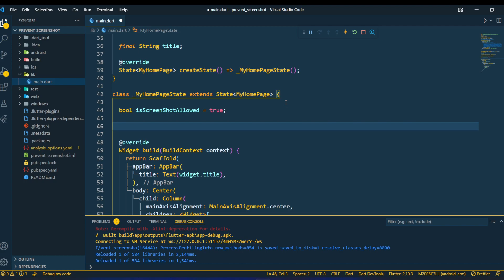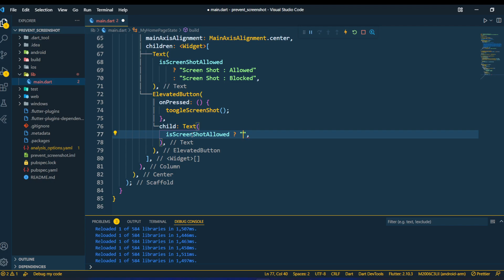Flutter Tutorial - Prevent Screenshots and Screen Recording in Flutter App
Hello guys,
In this video we are going to learn, how to block and unblock screenshot in Flutter App.

join @flutterindia telegram group.